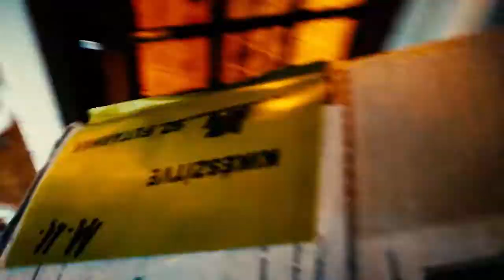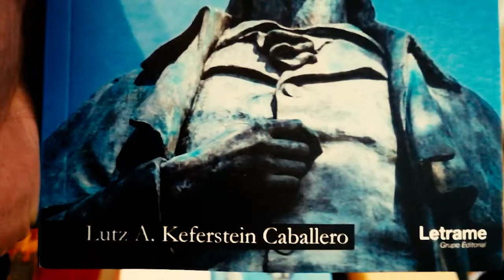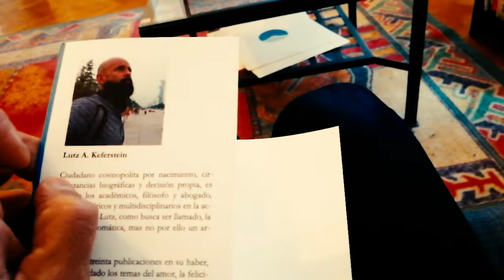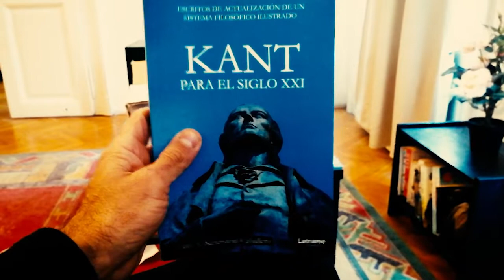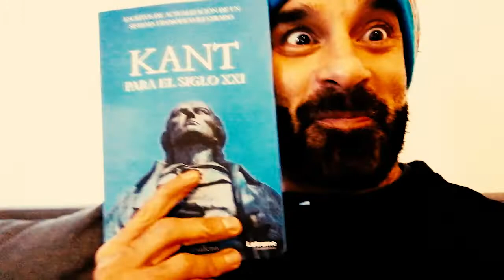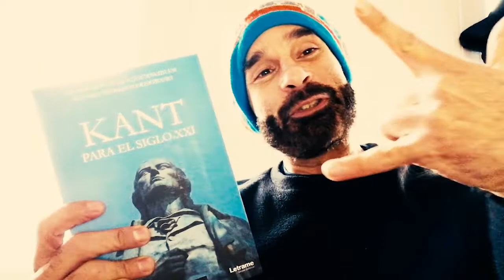Kant para el siglo XXI: Actualización de un sistema filosófico iustrado.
Ha llegado un misterioso paquete a mi departamento en medio de una bella ciudad en el centro de Europa central. ¿Qué podrá ser?
¡Ha llegado mi segundo libro! ¡Kant para el Siglo XXI: Actualización de un sistema filosófico ilustrado!
El gran filósofo de Königsberg sigue vigente aunque no le guste a la posmodernidad y sus allegados. La racionalidad debe volver a ser el objetivo deseable de la humanidad, porque de otra manera, estamos perdidos.

El link para pedirlo en línea es:

¡Disponible en toda América Latina y Europa y, en México, en Librerías Ghandi!

Translated titles:
Kant für das XXI Jahrhundert: Aktualisierung eines illustrierten philosophischen Systems.

Kant pour le XXIe siècle : Actualisation d'un système philosophique illustré.

Kant para o século XXI: Atualizando um sistema filosófico ilustrado.

Kant for the XXI century: Updating an illustrated philosophical system.

21 世纪的康德：更新插图哲学体系。

Kant voor de eenentwintigste eeuw: een geïllustreerd filosofisch systeem bijwerken.

קאנט למאה ה-21: עדכון מערכת פילוסופית מאוירת.

Kant a XXI. századra: Egy illusztrált filozófiai rendszer frissítése.

Kant per il XXI secolo: aggiornamento di un sistema filosofico illustrato.

21世紀のカント：図解された哲学的システムの更新。